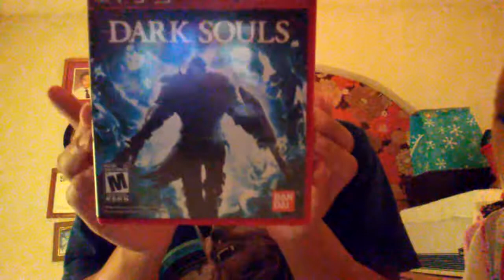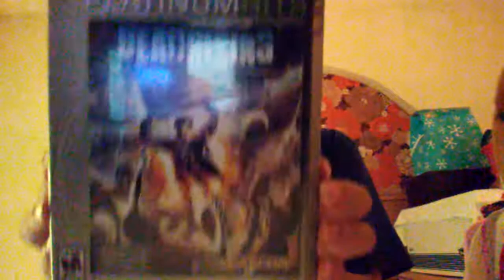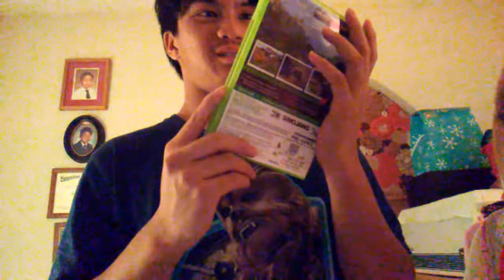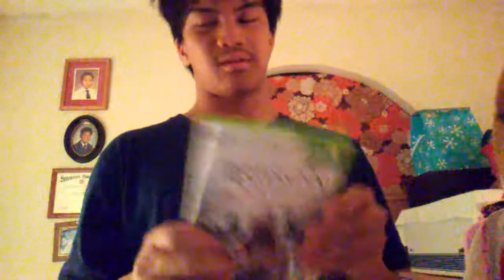HUGE 10 GIVEAWAY (*Just a vlog CLICKBAIT!)